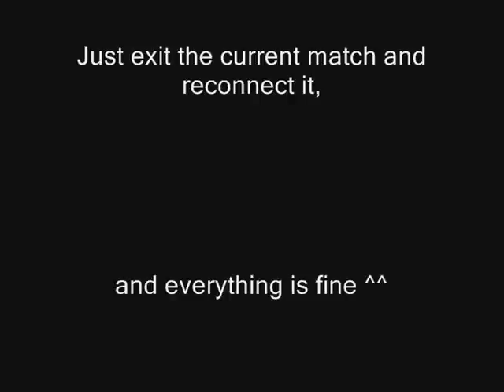Battlefield Heroes Graphics problems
Finally i had fraps running when it happens ^^